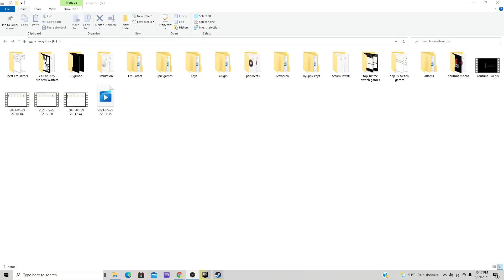Top 10 Nintendo Switch Games to play right now